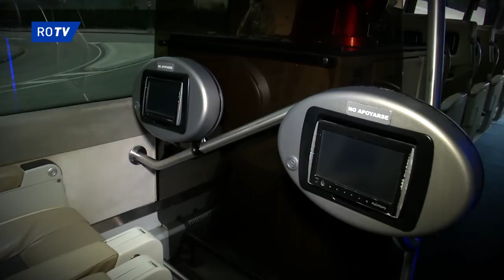Diegui Johannesson, en nuestro autobús ALSA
El defensa asturiano nos cuenta los secretos del "segundo vestuario" para el equipo. Cómo son los viajes, cuáles son los momentos más duros y también los más bonitos. En los asientos de nuestro autobús Alsa.